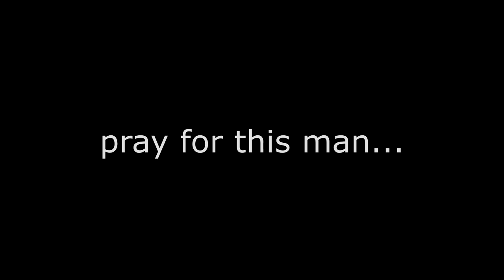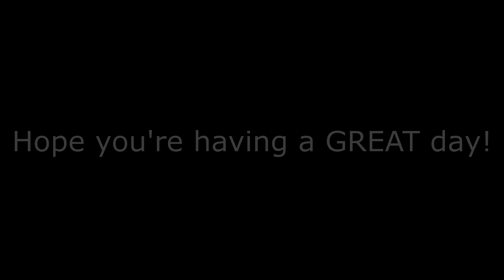secret weapon attachment gives you DOUBLE DAMAGE! make EACH GUN MORE POWERFUL in IW! *OVERPOWERED*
this class is NASTY! secret weapon attachment gives you DOUBLE DAMAGE and STOPPING POWER in INFINITE WARFARE! HOPE YOU ENJOY THE VIDEO AND HAVE A GREAT DAY!